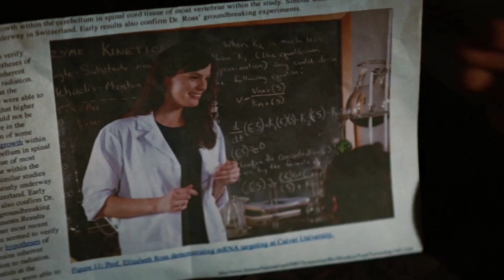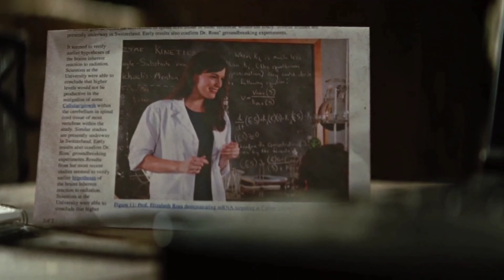Bruce Tentando Fazer Uma Cura (DUBLADO HD) O Incrível Hulk (2008)